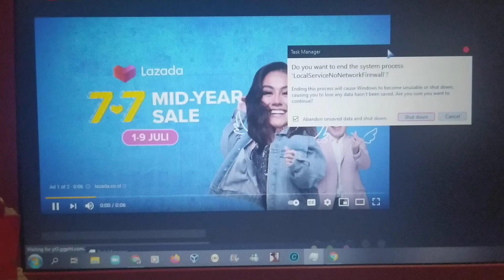Ads Has BSOD Part 27